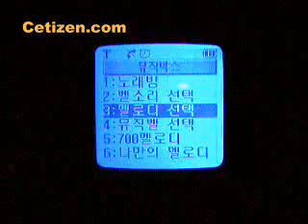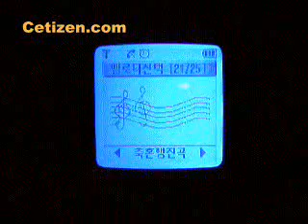SPH-X4500 16화음멜로디